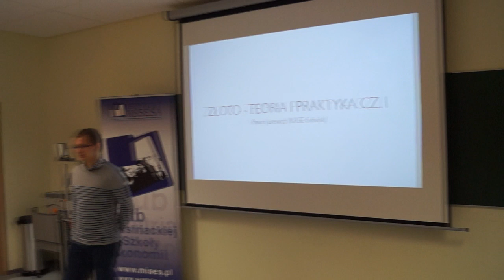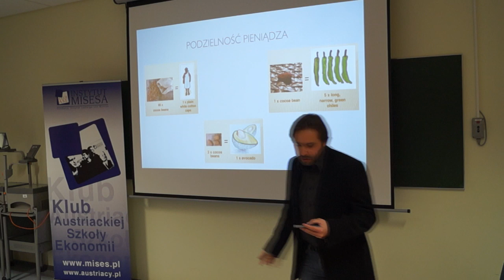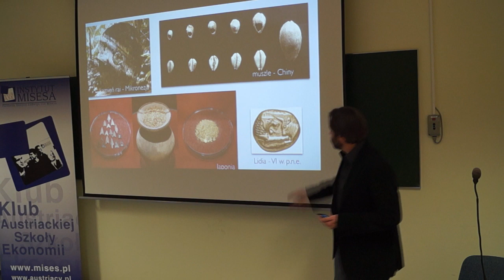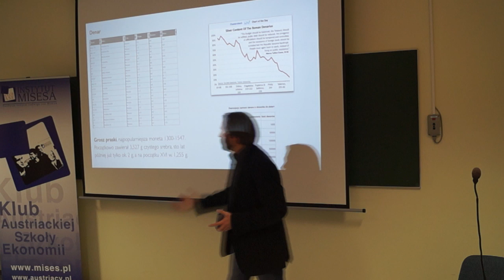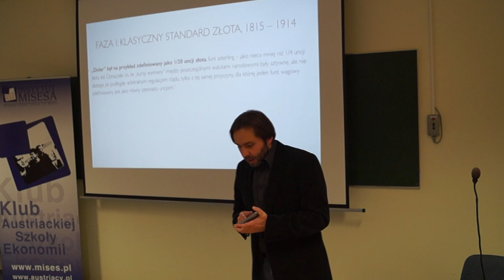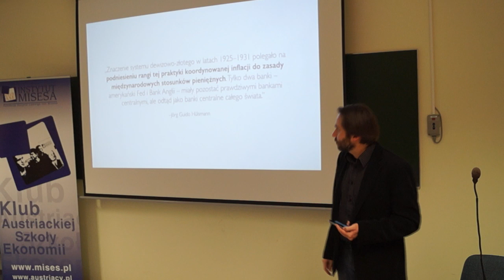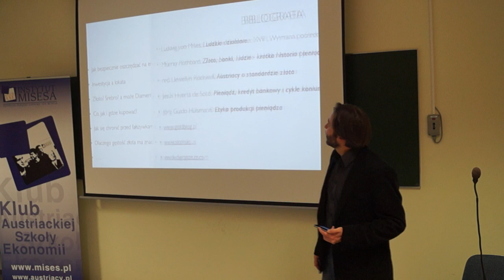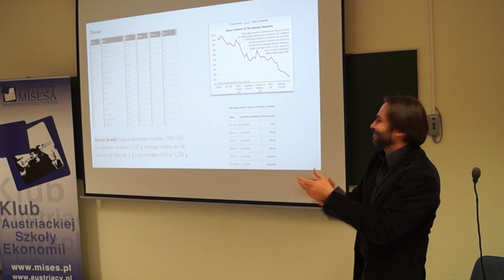"Krótka historia pieniądza - Złoto, teoria i praktyka" - wykład Pawła Jurewicza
Koło Naukowe Przyjaciół Wolności im. Adama Heydla wraz z działającymi w Gdańsku stowarzyszeniami KoLiber oraz Klub Austriackiej Szkoły Ekonomii, zorganizowały wykład: "Krótka historia pieniądza - Złoto, teoria i praktyka" poprowadzony przez Pawła Jurewicza.